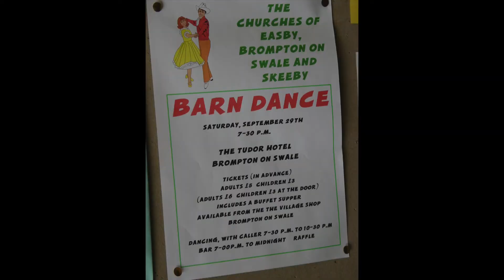THE KINGSBURY MANX - Edinburgh / Queen Mary University College (Saturday 15 September 2001)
Sound engineer : Ajay Saggar. Recorded onto minidisc

alot of chat between audience and the band about "jihad!"